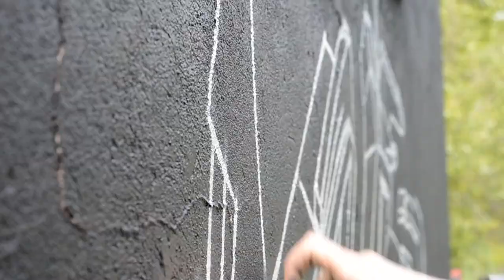Graffiti - iwoc two - wall covering - 2017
graffeur : iwoctwo ®
réalisation : adrien kurtz ©
Allier mai 2017